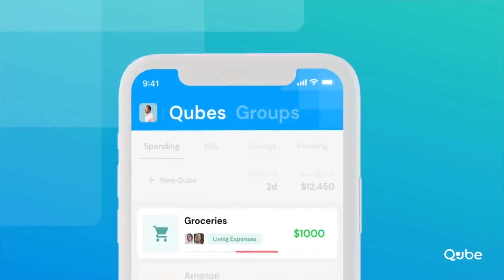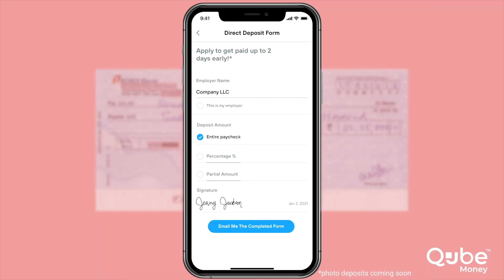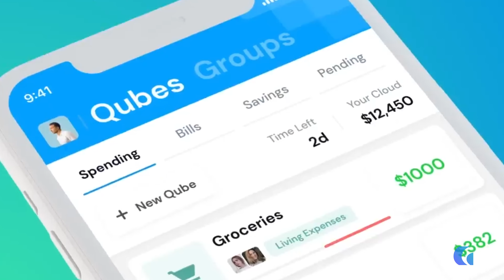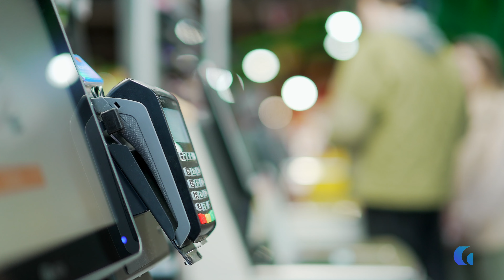How Qube Money is Enabling the Future of Envelope Budgeting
Learn how Utah-based Qube Money helps users improve their financial health and spending habits by utilizing 'qubes' - digital purses within their mobile banking and budgeting app. These qubes are designed for specific spending categories like rent, groceries, and entertainment, ensuring a more intentional and controlled use of funds.

We highlight the integral role of Galileo in enhancing this platform. From facilitating the movement of funds between qubes to providing robust payment authorization and card issuing services, Galileo's technology is key to making real-time, intentional budgeting a reality.